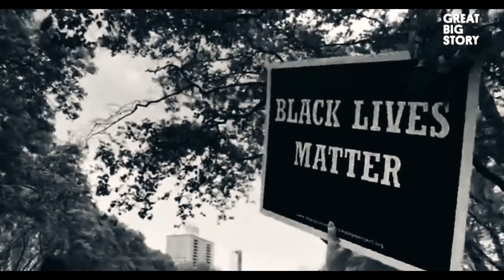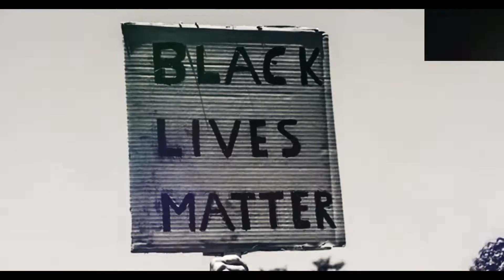Bling Breezy X Bruce-Lee - Rise Up / Tell Me Why (Official Video) || POPPALOX ENTERTAINMENT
Rise Up/ Tell Me Why Bling Breezy X Bruce-Lee X Columbus Ohio Dance Team (2021 Music)

Title: Rise Up / Tell Me Why

Artist: Bling Breezy X Bruce-Lee

Album: BedRock Riddim

Writing By : Bling Breezy

Produced by: Paurick DaKid

Mixed & Mastered by: Pairris Bryd Of Jammerz Ent

Videography :D.w Pictures

Bling Breezy X Bruce-Lee  - Rise Up / Tell Me Why (Official Video)